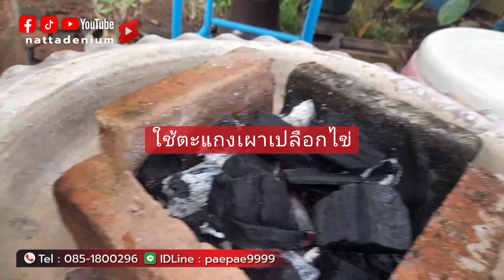อย่าใช้เปลือกไข่ผิดวิธี ถ้ายังไม่ได้ทำแบบนี้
เปลือกไข่มีประโยชน์มากถ้าใช้ถูก แต่จะเป็นโทษกลับมาทันทีถ้าไม่ฆ่าเชื้อโรค เพราะเปลือกไข่ใหม่ๆ ที่ยังมีอาหารหลงเหลืออยู่จะะดึงดูดแมลงต่างๆและมด มาทำลายต้นไม้และพืชผักของเราและเสี่ยงที่เชื้อราและโรคต่างๆด้วย